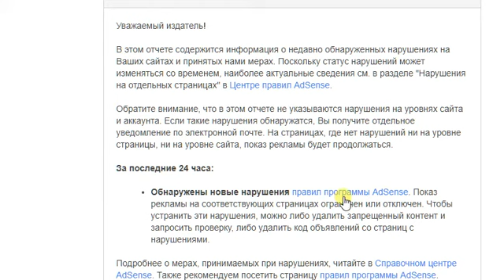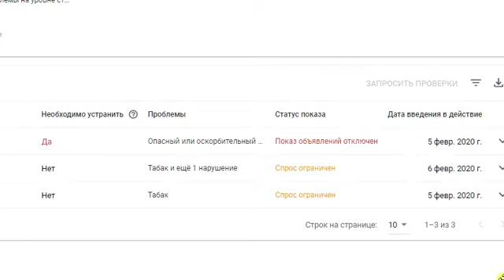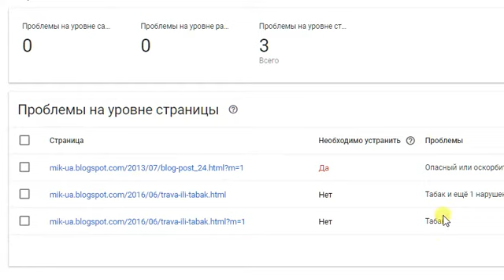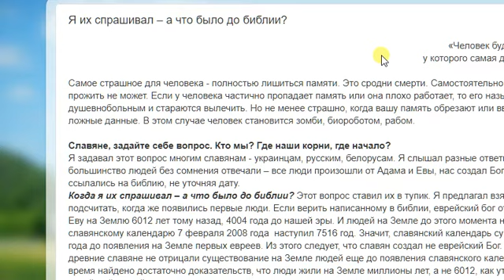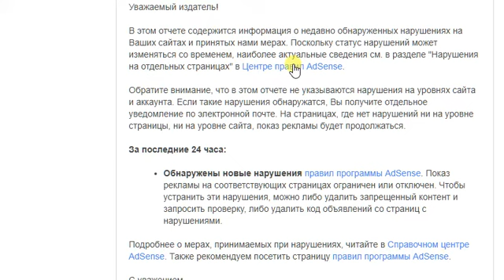Где смотреть отчёт о нарушении правил AdSense издателем, когда предупреждение пришло на почту 2020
Трудно сразу понять, где нужно смотреть. Это такая, недоработка гугла.
Исправлять текст не будут, так как потеряется смысл поста, где собираются ограничить рекламу.
Вроде, это обычное выражение мнения по истории и обсуждение, и такие "страсти" гугловского робота по морали.
Также в панели Google Adsense откройте раздел "АККАУНТ", а в нём подраздел "ПРАВИЛА ПРОГРАММЫ", там должны быть подробные сведения о нарушениях.
Текст письма:
Уважаемый издатель!
В этом отчете содержится информация о недавно обнаруженных нарушениях на Ваших сайтах и принятых нами мерах. Поскольку статус нарушений может изменяться со временем, наиболее актуальные сведения см. в разделе "Нарушения на отдельных страницах" в Центре правил AdSense.